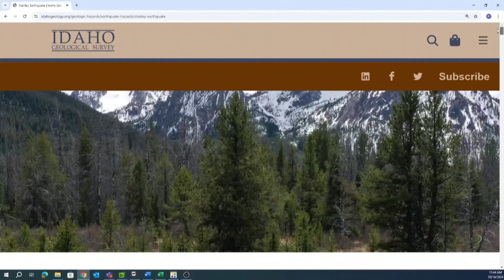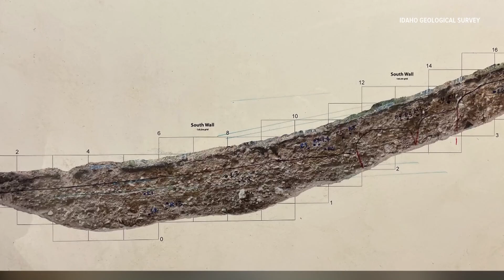Environment Northwest: Idaho fault line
Idaho's biggest earthquake was originally thought to have happened along the Sawtooth Fault Line. But now, new research shows that may not be the case.